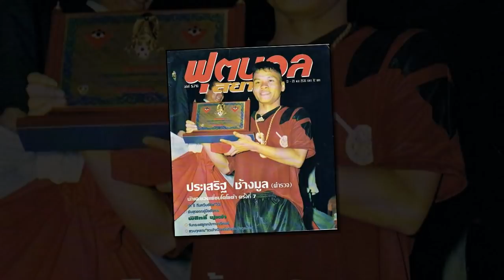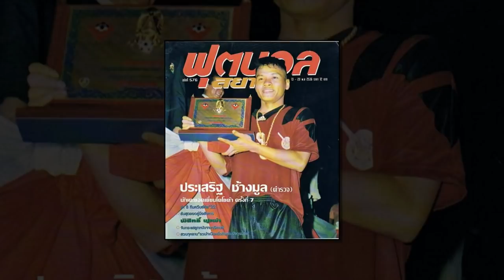เจาะลึกประเด็นร้อน 19/1/64 ชัดเจน นายด่านไทยเซฟสุดมือหนึ่งอาเซียน นายด่านแชมป์เวียดนามยังเป็นรอง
1.ชัดเจน นายด่านไทยเซฟสุดมือหนึ่งอาเซียน นายด่านแชมป์เวียดนามยังเป็นรอง
2.จากใจลูกพี่เจ.. 41 แล้วแต่ไม่อยากให้ใครผิดหวัง
3.2534 เจลีกจ่ายเงินให้ ประเสริฐ ช้างมูล เท่าไหร่
4.แฟนบอลคอมเมนต์หนัก!ดัง วานลัมลงภาพเที่ยวทะเลแต่ไม่มาซ้อม
5.วรายุทธ เปิดใจกับต้นสังกัดใหม่ทีมที่ 11 ในอาชีพค้าแข้ง
6.ขอเป็นม้ามืด ! โค้ชแบงค์ เผย อาชาผยอง เต็ง 6 ในรอบ ชปล.